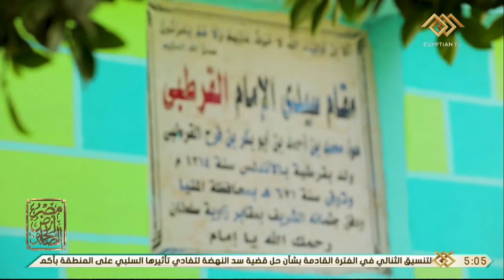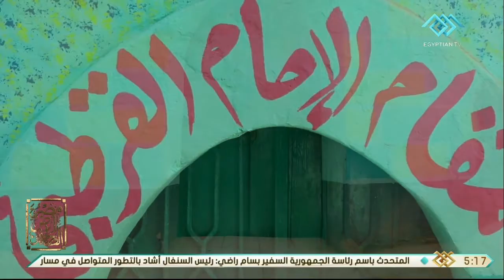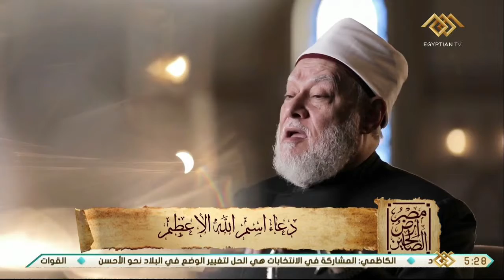مصر أرض الصالحين| الإمام القرطبي رضي الله عنه دعاء أسم الله الأعظم مع الدكتور علي جمعة 19-5-2021